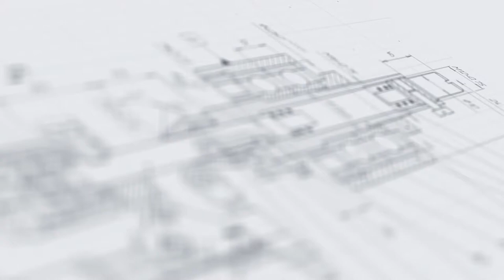Двухпоточный линейный укупор МЗ-400Е2Л для флаконов с триггерными колпачками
В данном видео продемонстрирован процесс работы двухпоточного линейного укупора МЗ-400Е2Л для флаконов с триггерными колпачками.

Описание:

Компактный линейный укупор спроектирован с учетом всех особенностей закрутки крышек с различными насадками (дозаторами, триггерами, спреями). Рабочий модуль имеет двухпоточное исполнение, что позволяет развивать высокую производительность. Оригинальные четырехроликовые укупорочные головки выполняют деликатную и герметичную закрутку, не повреждая крышки и тару.

Особенностью модели является прецизионная точность позиционирования флаконов, которая достигается за счет системы фиксации с регулируемым по высоте упором под тару. Механизмы укупорки срабатывают своевременно благодаря встроенным датчикам наличия тары. Установка демонстрирует стабильную работу в соответствии с заданными параметрами цикла.

С более подробным описанием данного оборудования Вы можете ознакомиться на нашем сайте по ссылке

Характеристики:

Производительность: до 1500 шт/час;
Габариты, мм (Д х Ш х В): 1500х700х1800;
Вес: 150 кг;
Вид тары: ПЭТ/Стекло;
Количество укупорочных головок: 2 (количество роликов - 4);
Метод укупорки: Закрутка;
Тип крышек: ПЭТ;
Напряжение: 220 В;
Отрасль: Косметика, Химия;
Тип транспортерной системы: Двухлинейный пластинчатый;
Давление воздуха: 0,6-0,8 МПа;